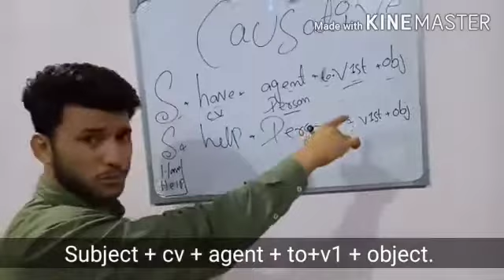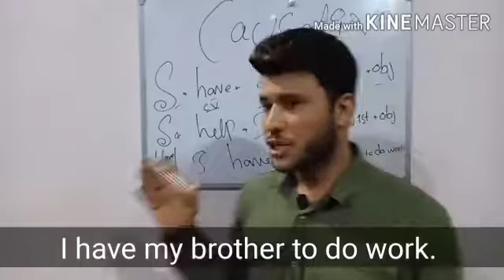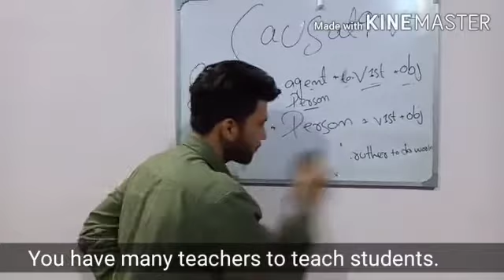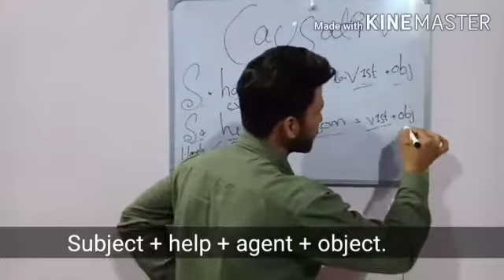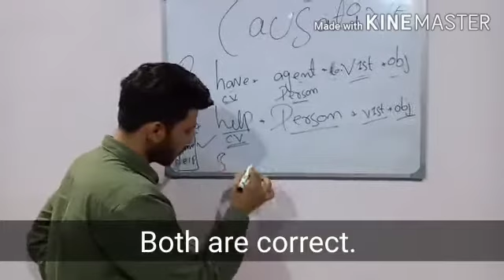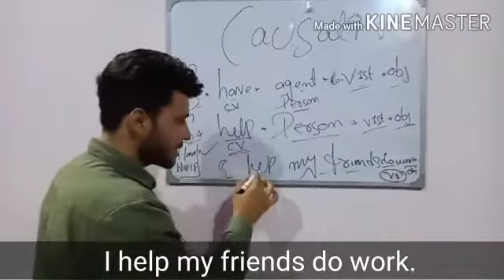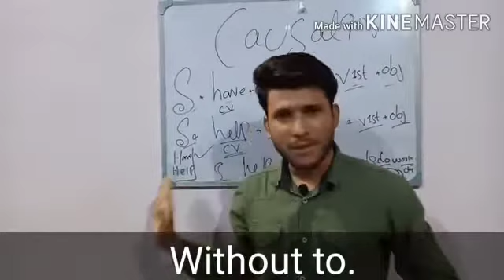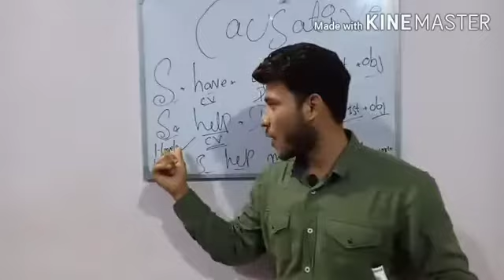Causative verbs have and help.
We use have  for asking and telling

.. Structure.

Of have...

. Subject +have + person + v1 to +object.

. for example

I have my brother to do work.

Structure.
Of help

Subject + help + person + verb1 + object

For example

. I help my brother do work.

Without infinitive.

She helps my me to make tea.
With infinitive...